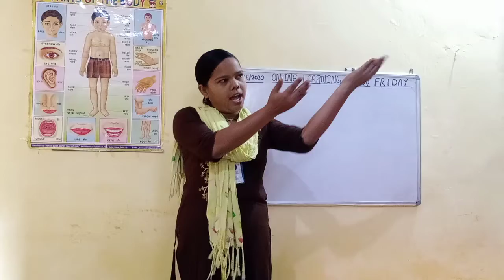WECARE PRESCHOOL, SINI -ONLINE CLASS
NURSERY HINDI RHYMES -BY SALU MISS